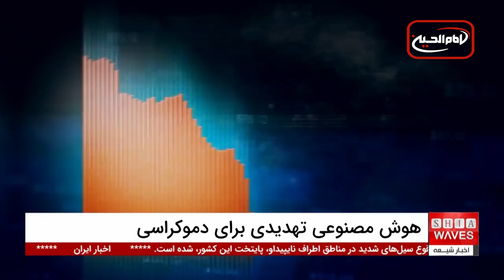هشدار سازمان ملل: هوش مصنوعی دموکراسی را تهدید می‌کند!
هشدار سازمان ملل درباره هوش مصنوعی: آنتونیو گوترش، دبیرکل سازمان ملل، هشدار داد که هوش مصنوعی می‌تواند با انتشار اطلاعات نادرست، تحریک به نفرت‌پراکنی و تحریف افکار عمومی، دموکراسی‌ها را به خطر بیندازد. او تأکید کرد که در سال جاری، با وجود بیش از ۵۰ کشور درگیر انتخابات، این تهدیدات بیشتر مطرح شده‌اند.
گوترش همچنین به اهمیت حفظ آزادی بیان، حقوق مدنی، و حاکمیت قانون اشاره کرد و خواستار تضمین نهادهای پاسخگو و حفاظت از حقوق بشر در برابر خطرات ناشی از سوء استفاده از هوش مصنوعی شد.

هشدار سازمان ملل درباره هوش مصنوعی: علاوه بر هشدار درباره خطرات، سازمان ملل بر پتانسیل مثبت هوش مصنوعی نیز تأکید دارد. آنتونیو گوترش اشاره کرد که این فناوری می‌تواند به تقویت نظام‌های دموکراتیک کمک کند، از جمله با افزایش مشارکت عمومی، ترویج برابری، و بهبود حکمرانی.
 او به گزارش اخیر "هیئت مشورتی سطح بالا در مورد هوش مصنوعی" اشاره کرد که راهکارهایی برای بهره‌برداری از مزایای هوش مصنوعی و کاهش خطرات آن ارائه کرده است. گوترش تأکید کرد: "هوش مصنوعی باید به صورت عادلانه و ایمن در خدمت بشریت قرار گیرد."

ویدیوهای مرتبط